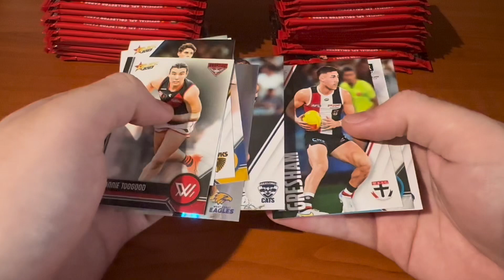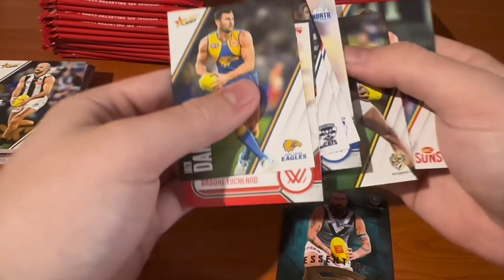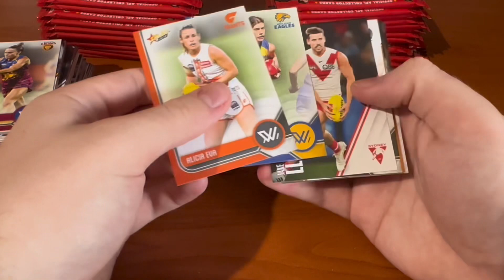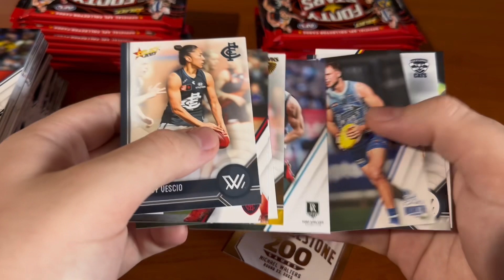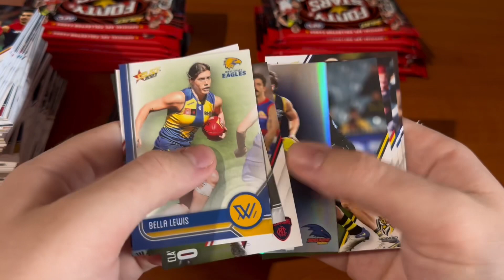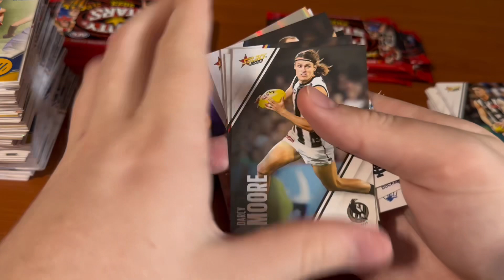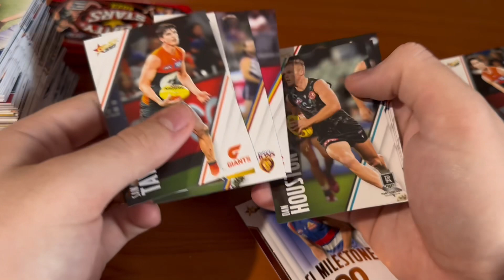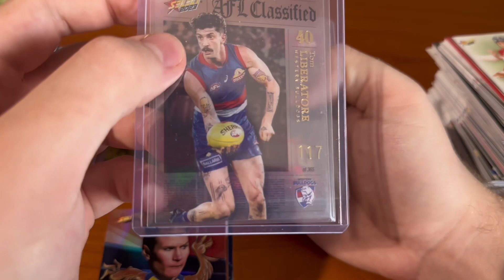Box Break #04 - 2023 AFL Footy Stars